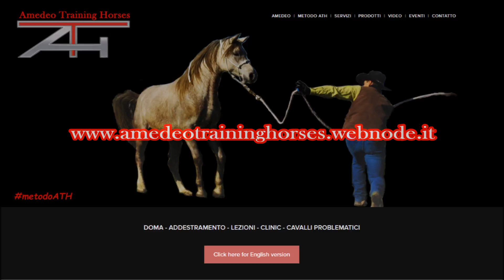I CONSIGLI RAPIDI - Saliere e scendere da cavallo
La salita e discesa da cavallo va effettuata in maniera corretta per non spostare la sella dalla sua sede.
Vediamo come.

I video ATH sono a carattere informativo e dimostrativo. Non intendono essere delle istruzioni di addestramento dei cavalli. L'addestramento è un'attività pericolosa e dev'essere effettuata da professionisti o sotto la loro supervisione. ATH non si ritiene responsabile dell'applicazione errata del metodo ATH. Per imparare ad utilizzare al meglio il metodo, è possibile richiedere un clinic o una consulenza sul sito